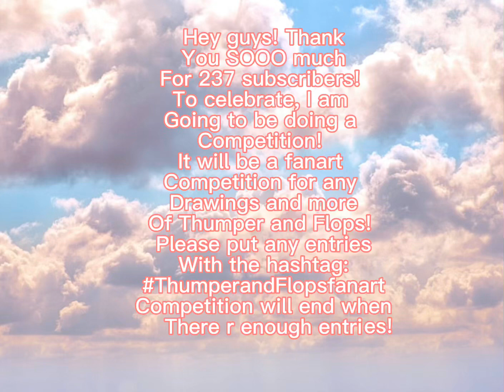Fanart competition! Goodluck!